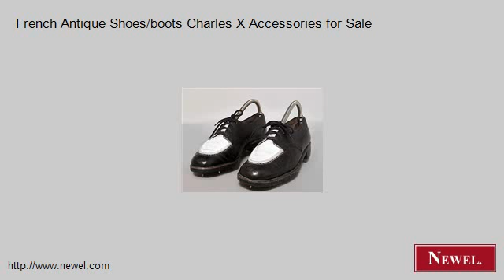French Antique Shoes/boots Charles X Accessories for Sale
- Newel.com: French Antique Shoes/boots Charles X Accessories for Sale (Newel Art and Antiques, New York City)